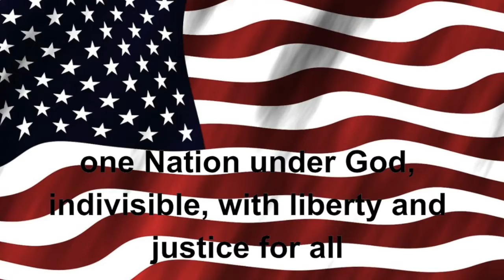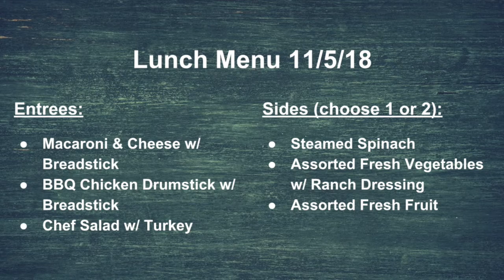Tiger TV 11-5-18